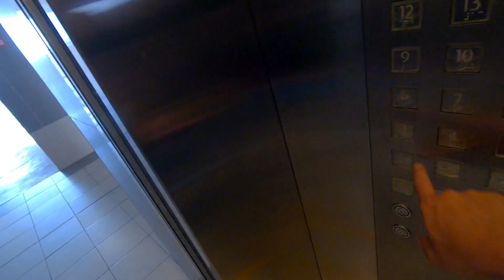MEMORI yg PENUH MAKNA BUAT AKU..| Mohd Musawwaf | Episod - 9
“Anak tu satu ANUGERAH, satu pinjaman yang sangat MEMBAHAGIAKAN dari PENCIPTA kita!”

Holaaaa..ha ni aku nak share kat korang satu citer antara satu bende yang MEMBAHAGIAKAN buat diri aku, berkaitan dengan REZKI, bende yang xkan boleh dapat kalau xde approval dari pencipta kita..

Aku percaya kat luar sana ada yang teringin sangat nakkan Rezki Zuriat, tapi masih belum dapat lagi..Teruskan USAHA, Doa, mintak kat dia..InsyaAllah, tepat pada waktunya..Pasti DAPAT!!

Yang penting, SABAR!!

Hah tengok lah dulu sampai abis!!👍🏻

Tengkiu kat korang yang dah tengok!! N dah Sabkeraib!! Yang belum lagi tu sila lahhh..sila lahhhh menyabkeraib yaaa..hehe xD

Follow gak ni weh..👇🏻